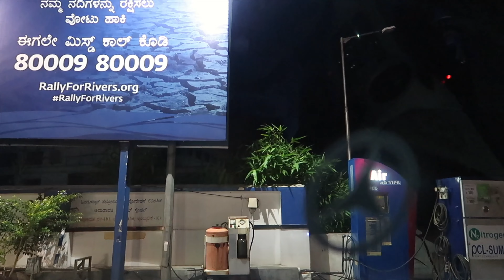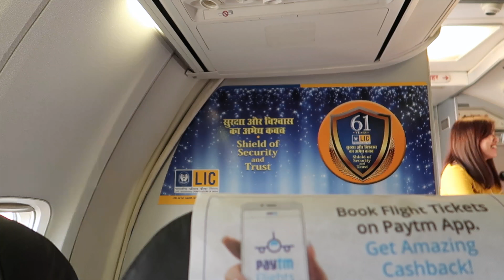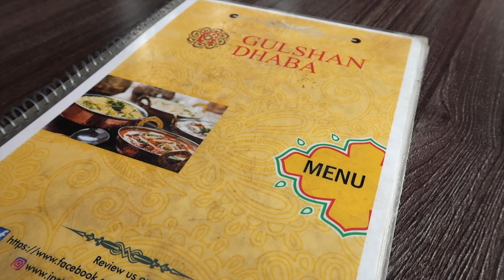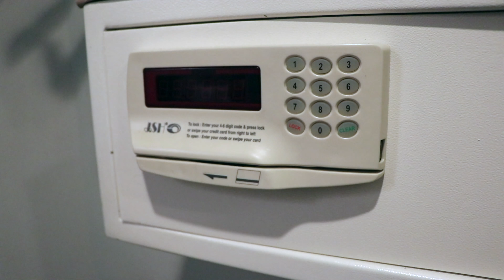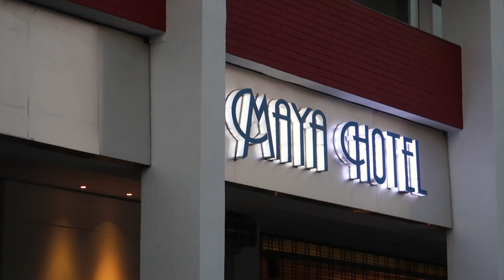Trip to Delhi / Chandigarh / Manali / Agra - Day 1 - Gulshan Dhaba Murthal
Traveling from Mysore to Chandigarh – Day 1

1 Traveling from Mysore to Chandigarh – Day 1
2 SpiceJet Experience from Bangalore to Delhi
2.1 At Bangalore Airport
2.2 On the flight – Spicejet
3 Experiences Traveling from Delhi to Chandigarh by Road
3.1 Delhi is too hot and air is too thick to breath
3.2 Food at Gulshan Dhaba – Murthal
4 Experience Staying at Hotel Maya at Chandigarh
5 Places to visit at Chandigarh – Day 2

We started from Mysore at about 3:30 am to Kempegowda International Airport in Bangalore. Initially we were planning to travel by Flybus from Mysore, but later decided to take cab because the cost would be the same as we were three. Being early hours, it took us just less than 3 hours to reach the Airport. Our flight departure time was 9:30 am. Before getting into the airport, we had our breakfast at Fresh Menu.

SpiceJet Experience from Bangalore to Delhi
At Bangalore Airport
Checked in at about 8:00 am. SpiceJet offered an upgrade to front row, priority baggage and free food for Rs 1,000 each and later they closed the deal with Rs 2,000 for three of us, which was a good deal. We were told that free food is only for two which was bit of a surprise and annoying.

Sony FDR x3000 Action camera for shooting
Canon G7X Camera for Indoor Video Shooting